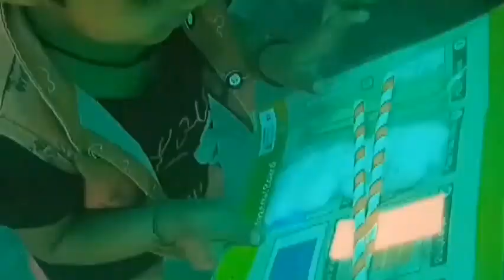क**** मैं तुझे जिंदा नहीं छोडूंगा father daughter funny 🤣🤣😂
Family Ties: A Brother-Sister Connection